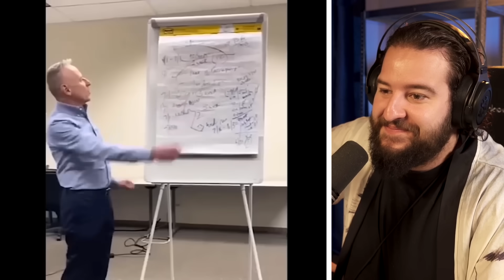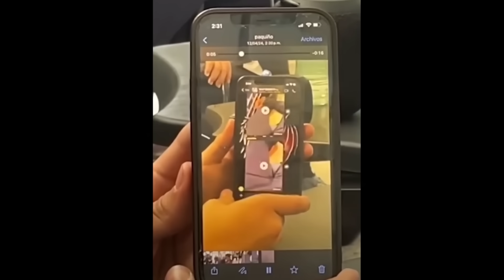MEMES Tan Buenos que Deberían Ser ILEGALES 😂🚫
En este video, me verás reaccionando a los memes más divertidos y épicos que internet tiene para ofrecer. Prepárate para reír a carcajadas con estos memes tan buenos que deberían ser ilegales.